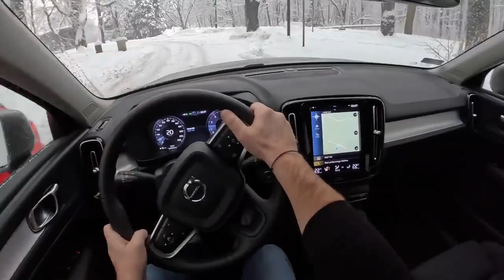Volvo XC40 163HP POV Test Drive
Engine: 1.5L Petrol (Gasolina) 3-cylinders
Displacement (cc): 1477
Power: 120 kW/163 hp
Torque: 265 Nm
Transmission: 8-speed automatic
Traction: FWD ( Front-Wheel Drive )

Acceleration (0–100 km/h): 9,4 s.
Acceleration Joe (0–100 km/h): 11,4 s.

Fuel Tank Capacity: 54L
Total Range: 857 km
Weight: 1570 Kg
Cargo Space: 460 Liter
Model: 2022